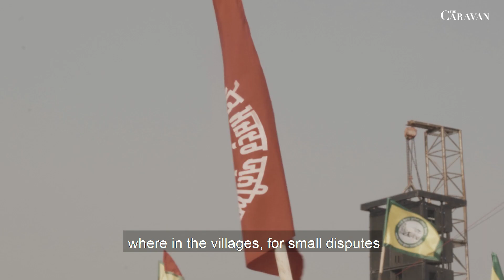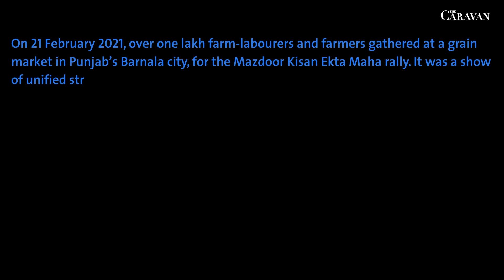“Labourers’ fight bigger than that of the farmers” | The Caravan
On 21 February 2020, over one lakh farm-labourers and farmers gathered at a grain market in Punjab’s Barnala city, for the Mazdoor Kisan Ekta Maha rally. It was a show of unified strength against the recently enacted farm laws. The rally was organised by the Bharatiya Kisan Union (Ekta Ugrahan) and the Punjab Khet Mazdoor Union, the BKU (EU)’s wing representing landless farm-labourers. Members of the Samyukt Kisan Morcha, a coalition of over 500 unions, which is heading the ongoing farmers’ protests at Delhi’s borders, were also present. The rally was an attempt to widen the base of the ongoing protests and build solidarity with farm workers, who will be adversely impacted by the new legislation.

CK Vijayakumar and Nabeela Paniyath report.